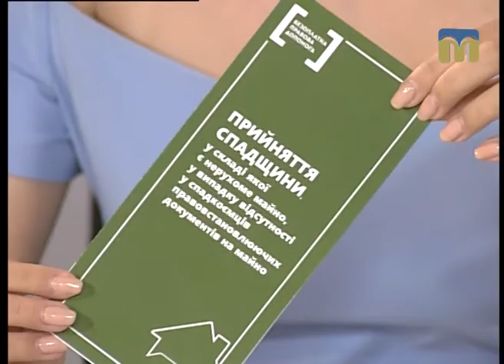Це вас хвилює. Оголошення конкурсу на навчання громадських радників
Гості студії: начальник відділу правопросвітництва і взаємодії з суб’єктами надання безоплатної первинної правової допомоги Другого Миколаївського місцевого центру з надання безоплатної вторинної правової допомоги Юлія Болгак та головний спеціаліст відділу правопросвітництва та взаємодії з суб’єктами надання БППД Другого Миколаївського місцевого центру з надання БВПД Катерина Середенко.

Ведуча програми - Тетяна Мілякіна.